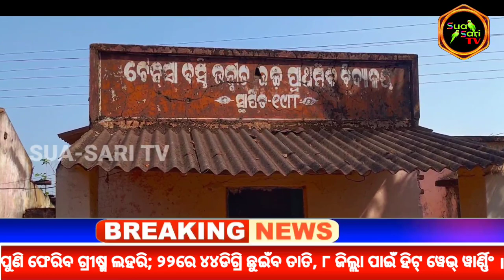20/May/2022#ଶିକ୍ଷୟତ୍ରୀଙ୍କଉପସ୍ଥିତରେ ଅଷ୍ଟମଶ୍ରେଣୀ ଛାତ୍ରଛାତ୍ରୀ ଅଷ୍ଟମବନାନ କରିପାରିଲେ ନାହିଁ,ଟେନସାବସ୍ତିସ୍କୁଲ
//20/May/2022#ଶିକ୍ଷୟତ୍ରୀଙ୍କ ଉପସ୍ଥିତରେ ଅଷ୍ଟମଶ୍ରେଣୀ ଛାତ୍ରଛାତ୍ରୀ ଅଷ୍ଟମ ବନାନ କରିପାରିଲେ ନାହିଁ,ଟେନସା ବସ୍ତିସ୍କୁଲ//

BREAKING NEWS

                                                                  ଖବର ଆଜିର
                                                            BREKING NEWS

ଖବର ଆଜିର
ତାରିଖ୨୦-୦୫-୨୦୨୨/ଗୁରୁବାର

୨-ପୁଣି ଫେରିବ ଗ୍ରୀଷ୍ମ ଲହରି; ୨୨ରେ ୪୪ଡିଗ୍ରି ଛୁଇଁବ ତାତି, ୮ ଜିଲ୍ଲା ପାଇଁ ହିଟ୍ ୱେଭ୍ ୱାର୍ଣ୍ଣିଂ ।

୩-ମା’ ତାରାତାରିଣୀ ମନ୍ଦିର ପ୍ରତିଷ୍ଠା ଉତ୍ସବରେ ମୁଖ୍ୟମନ୍ତ୍ର ନବୀନ ପଟ୍ଟନାୟକ ରାଜ୍ୟବାସୀଙ୍କ ମଙ୍ଗଳକାମନା କଲେ ।

୪-ପାଟଣାଗଡର ପୁନରାବୃତ୍ତି, ବାହାଘର ଗିଫ୍ଟରେ ଫୁଟିଲା ବୋମା।
୫--୩୪ ଫ୍ରାନ୍ସ ରାଷ୍ଟ୍ରଦୂତ ଋଷରୁ ନିଷ୍କାସିତ । ପ୍ରତିଶୋଧ ନେଉଛନ୍ତି ଭ୍ଲାଦିମିର ପୁଟିନ ।

୬-ଆନନ୍ଦପୁରରେ ଅଭାବନୀୟ ଘଟଣା, ସ୍ଵାମୀ-ସ୍ତ୍ରୀଙ୍କ ପରେ ବିଷ ପିଇ ମାଆର ଆତ୍ମହତ୍ୟା ଉଦ୍ୟମ ।

୭-ବରଗଡ଼ରେ ଜିଏସ୍ଟି ଠକେଇ ଅଭିଯୋଗ, ବିଭାଗ ପକ୍ଷରୁ ୫ଟି ସ୍ଥାନରେ ଚଢ଼ାଉ ଜାରି .

୮-ଶୀନା ବୋରା ହତ୍ୟା ମାମଲା: ମୁଖ୍ୟ ଅଭିଯୁକ୍ତ ଇନ୍ଦ୍ରାଣୀ ମୁଖାର୍ଜୀଙ୍କୁ ଜାମିନ।

୯-ରାଜ୍ୟ କ୍ୟାବିନେଟରେ ୩୨ଟି ପ୍ରସ୍ତାବକୁ ମିଳିଲା ମଞ୍ଜୁରୀ ।

୧୦-ଇଣ୍ଡିଗୋ ଏୟାରଲାଇନ୍ସରୁ ବିଦାୟ ନେବେ ରୋନୋ, ପିଟର ହେବେ ନୂଆ ସିଇଓ ।

୧୧-ବ୍ୟକ୍ତିଗତ କାରଣ ଦର୍ଶାଇ ଦିଲ୍ଲୀ ଉପ-ରାଜ୍ୟପାଳ ଅନୀଲ ବୈଜଲଙ୍କ ଇସ୍ତଫା ।

୧୨-ଭାରତରେ ପ୍ରଥମ; ବ୍ରହ୍ମପୁତ୍ର ନଦୀ ତଳେ ତିଆରି ହେବ ରାସ୍ତା ଓ ରେଳ ଲାଇନ୍ ।

୧୩-ଶିବଲିଙ୍ଗକୁ ନେଇ ଆପତ୍ତିଜନକ ପୋଷ୍ଟ କରିବା ପଡ଼ିଲା ମହଙ୍ଗା; AIMIM ପ୍ରବକ୍ତା ଡାନିସ କ୍ୟୁରେସି ଗିରଫ ।

୧୪-DRDOକୁ ଆଉ ଏକ ସଫଳତା, ଚାନ୍ଦିପୁରରେ ଜାହାଜ ବିଧ୍ଵଂସୀ କ୍ଷେପଣାସ୍ତ୍ରର ସଫଳ ପରୀକ୍ଷଣ ।

୧୫-ଜାତୀୟ ସିନିଅର ମହିଳା ହକି ଚାମ୍ପିଅନସିପ ବିଜେତା ଓଡ଼ିଶା ହକି ଦଳ ସମ୍ବର୍ଦ୍ଧିତ ।

୧୬-ମିଶନ ଶକ୍ତି ପାଇଁ ରାଜ୍ୟ ସରକାରଙ୍କ ବଡ଼ ଘୋଷଣା: ସ୍ୱୟଂ ସହାୟିକା ଗୋଷ୍ଠୀଙ୍କୁ ମିଳିବ ୫୦ ହଜାର କୋଟିର ଋଣ ।

୧୭-ଜାମ୍ମୁ-କାଶ୍ମୀର ଜଙ୍ଗଲରେ ଲାଗିଲା ଭୀଷଣ ନିଆଁ, ଏଲଓସିରେ ଫାଟୁଛି ବାରୁଦ ସୁଡଙ୍ଗ ।

୧୮-ସରକାର ବଢ଼ାଇଲେ କେନ୍ଦୁପତ୍ର ତୋଳାଳୀଙ୍କ ପ୍ରାପ୍ୟ;
ଠିକ ସମୟରେ ପାଉଣା ମିଳୁନଥିବାରୁ ତୋଳାଳୀ ଅସନ୍ତୋଷ   ।

୧୯-ସ୍କୁଲ୍ ଓ ଗଣଶିକ୍ଷା ମନ୍ତ୍ରୀଙ୍କ ସମୀକ୍ଷା ବୈଠକ, ପିଲାଙ୍କ ଉପସ୍ଥାନ ବୃଦ୍ଧି ଉପରେ ଗୁରୁତ୍ବ ।

୨୦-କେନ୍ଦ୍ର କ୍ୟାବିନେଟ୍ ନିଷ୍ପତ୍ତି: ପିଏସ୍ୟୁ କର୍ତ୍ତୃପକ୍ଷଙ୍କ କ୍ଷମତା ବଢ଼ିଲା, ପୁଞ୍ଜି ପ୍ରତ୍ୟାହାର, ସଂସ୍ଥା ବନ୍ଦ ନିଷ୍ପତ୍ତି ।

୨୧-ବାଲେଶ୍ୱର ଜିଲ୍ଲା ବିବାହ ବେଦୀରେଝିଅଖୋଲିଲା_ଶଙ୍ଖା ବାହାଘରକୁ ପ୍ରତ୍ୟାଖ୍ୟାନ  ।

odia news
live news
real case